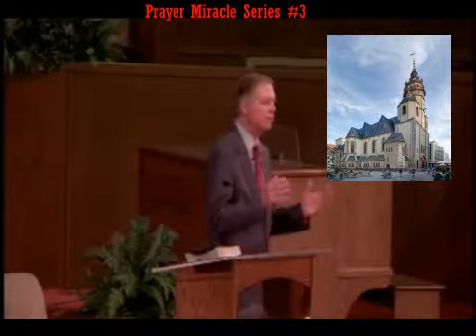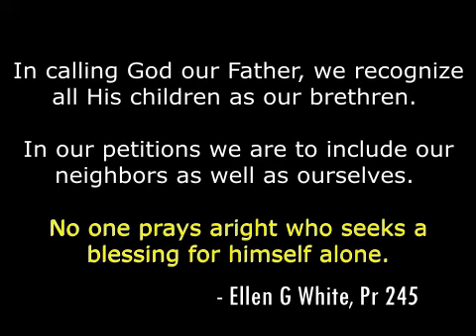The Power of Prayer behind the fall of BERLIN WALL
Pr. Mark Finley narrates how the prayer initiative of a Methodist Pastor which led ultimately to the downfall of the Berlin Wall and change of the political situation in erstwhile East & West Germany.
Miracle of God Series #3